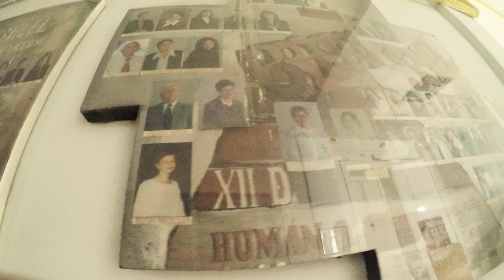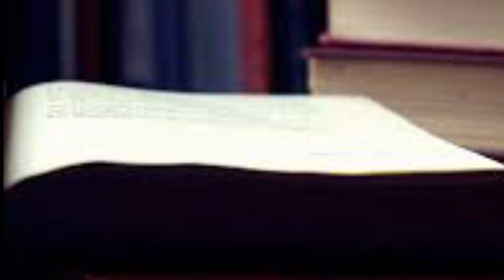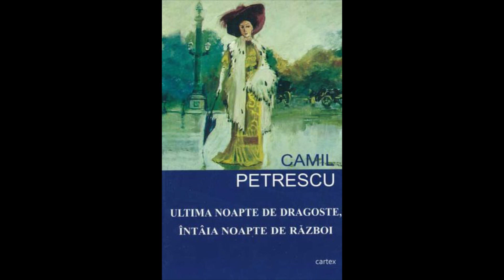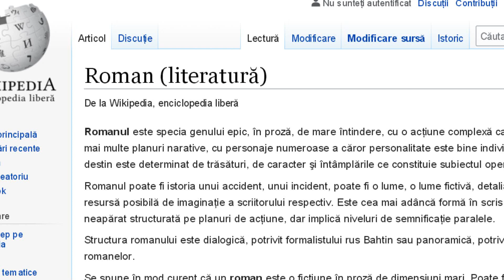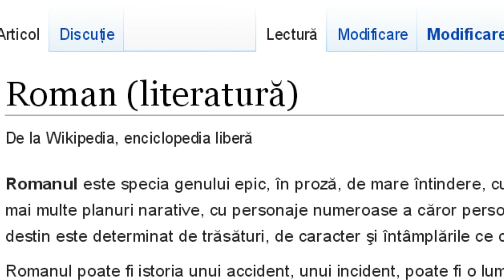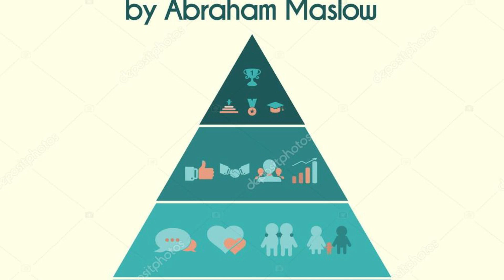Kalandos érettségim (Hogy (NE) puskázz az érettségi vizsgák alatt!)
"Neked hogy telt az érettségi? ...mindenkinek más élménye van az érettségiről, senki sem éli meg egyformán. Nekem kalandos volt, akárcsak a középsuli: volt tétel például amiről alig csak a vizsga napján értesültem, egyiknél ki is kéreztem a vécére, hogy puskázhassak,... De jól telt hála Istennek! A kolozsvári Brassai Sámuel Elméleti Líceumba végeztem, az érettségi vizsgákat viszont nem itt tettem le hanem a kolozsvári Báthory István Elméleti Líceumba."

Logó: Kelemen Zoltán

Intró: TommyFilms / Lights in Motion (Ion Svet) / Laviniu Lazar / YouthCluj2015 / Universitatea Babes-Bolyai / Dronfoto.com

Zene: Bloom by ODESZA

Outró: Kelemen Zoltán

Zene: Kálmán Imre - Marica grófnő / Szép város Kolozsvár...